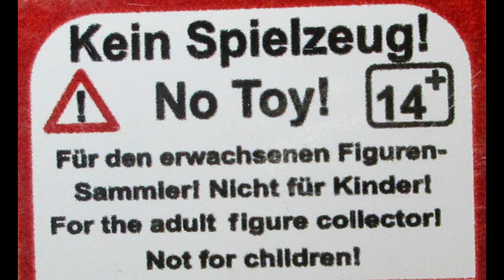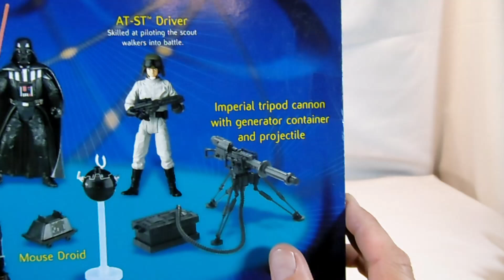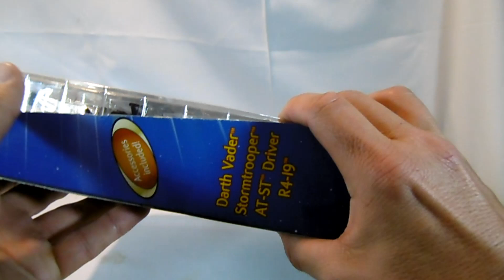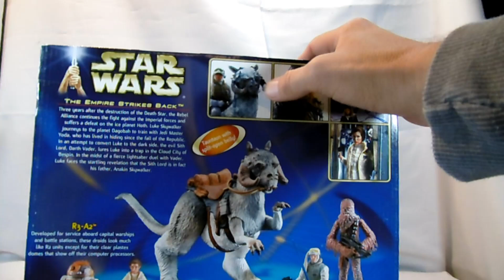Star Wars - Star Wars Saga Collection (Phase II) - Multi Packs 2003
2003 kamen ein paar Multi Packs Heraus, welche alle Toys R Us Exclusive Artikel waren.

- Imperial Forces mit R4-I9, Stormtrooper, AT-ST Driver, Darth Vader, Tri-Pod Laser Cannon und Folter Droid
- Ultimate Bounty mit Boosk, Boba Fett, Aurra Sing, IG-88 und Swoop Bike
- The Battle of Hoth mit Luke Skywalker, Chewbacca, Princess Leia, R3-A2 und Tauntaun